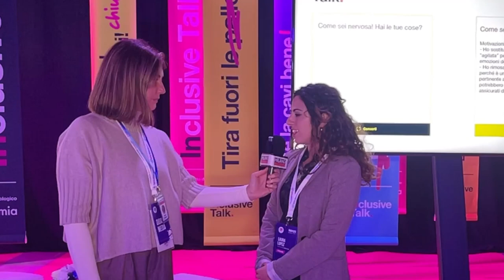Digital Innovation Days 2023 - Puntata 1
Prima puntata per raccontare la nuova edizione dei Digital Innovation Days.